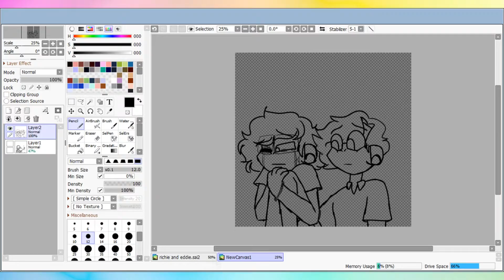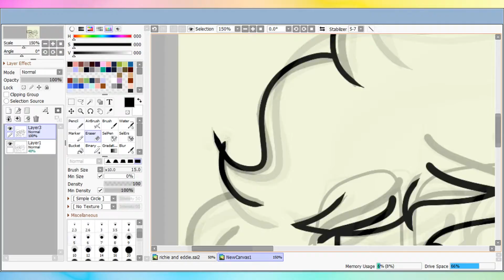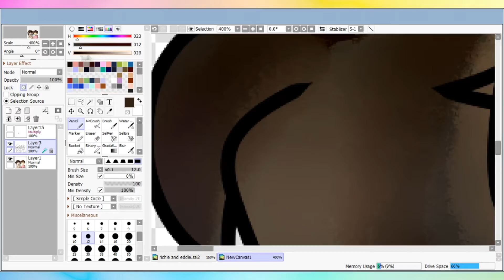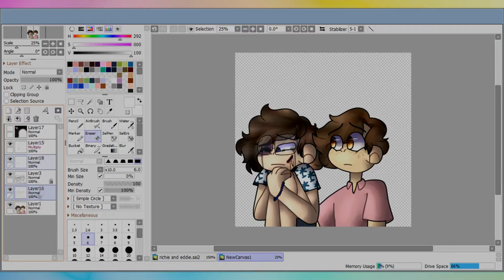[IT] Fuckin Bowers... - Speedpaint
hi i was feeling angsty